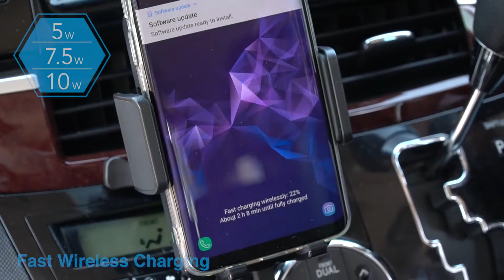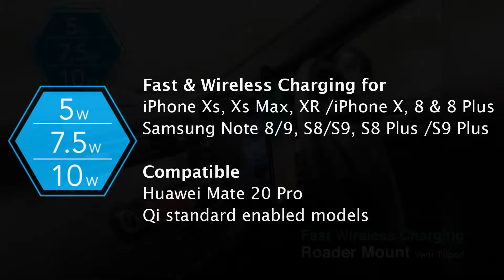ROADER Fast Wireless Car Charging Mount Air Vent – Tripod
CAPDASE ROADER Fast Wireless Charging Car mount is Security & Advanced Mounting system and provides quick & secure locking and easy release mechanism that equipped with Wireless charging transmitter by Qi standard. It delivers 5W/7.5W/10W of charging power segment for wireless charging-enabled devices, get charged up wirelessly and conveniently and allows fast charging compatible for Qi-enabled devices with fast charge functionality. It can display the device at your optimal angle for convenient navigating, calling, audio & video, internet browsing and enjoy wirelessly & fast charging in vehicle.

Vent Tripod
- A strong spring-loaded arm and adjustable support legs gripping the vent securely
- Adjustable swivel ball-head by rotating joints designed to enable perfect viewing angels
- Secure & easy attaches to most types of Air-Vent (horizontal or vertical) to maximize stability